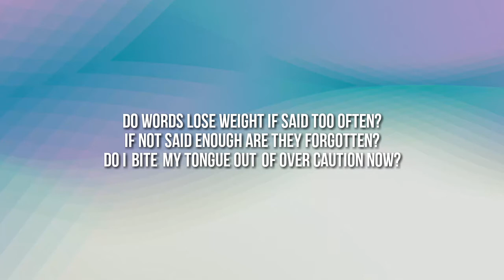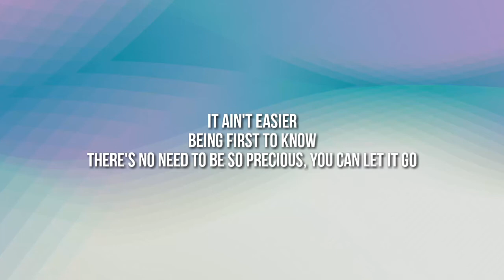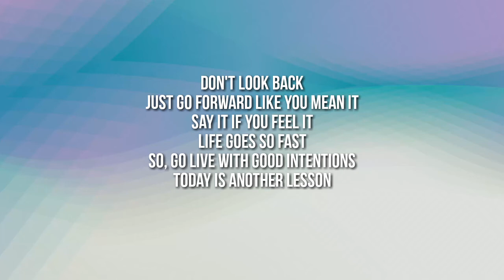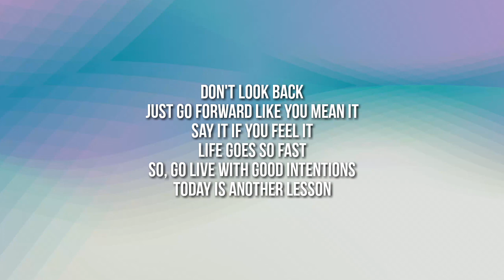Mxmtoon - Lessons (Lyrics)